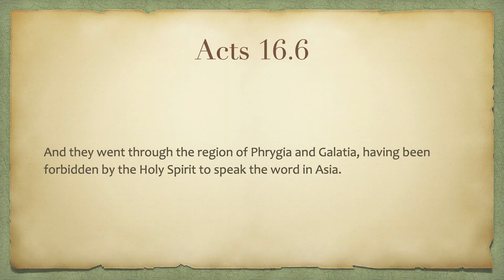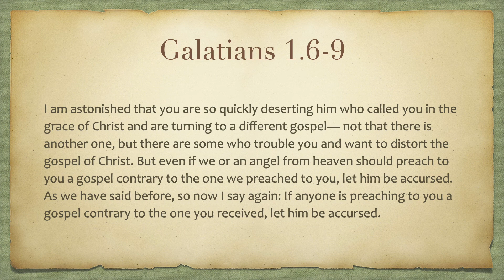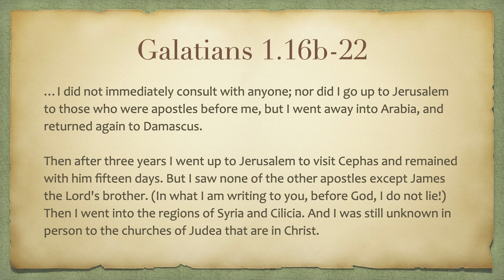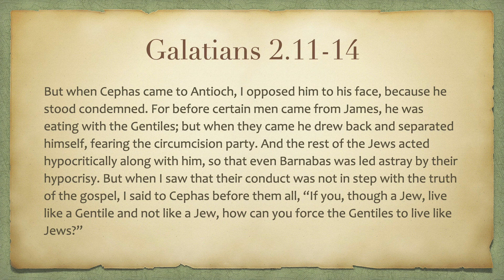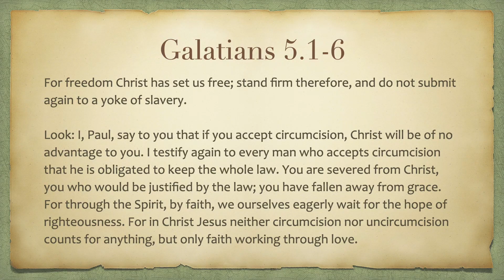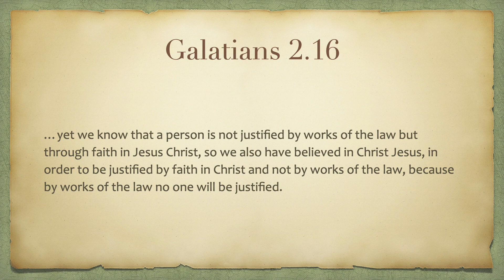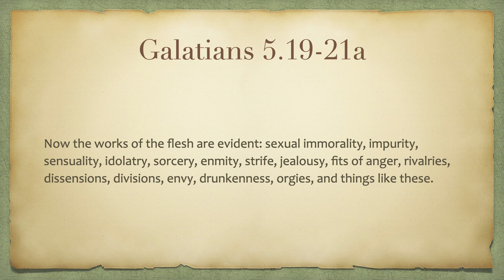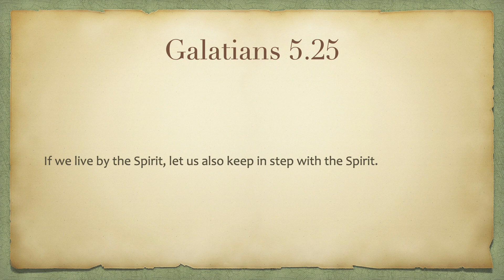Galatians is a controversial book! (ISI 2.42)